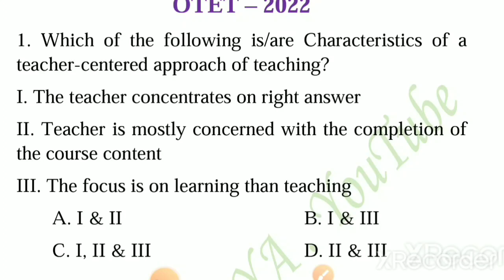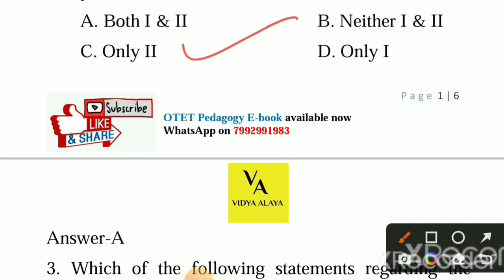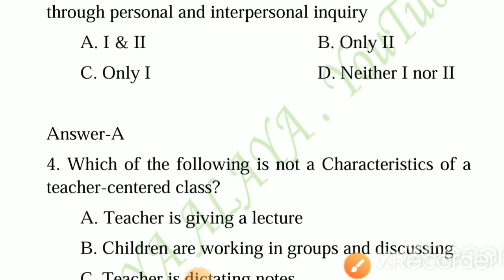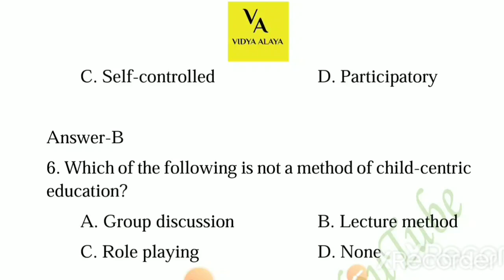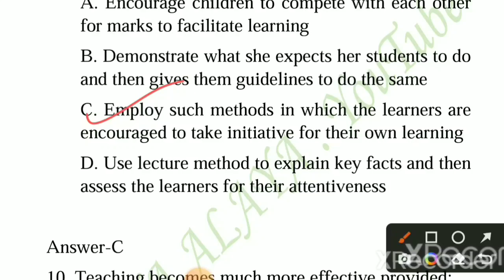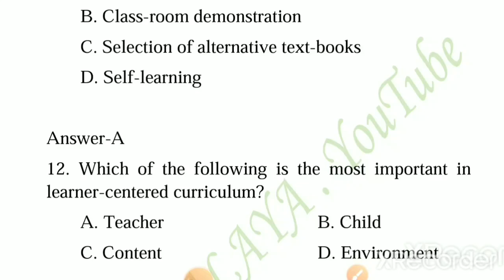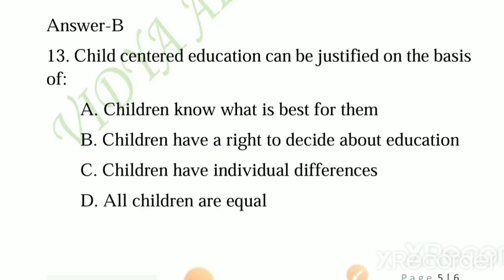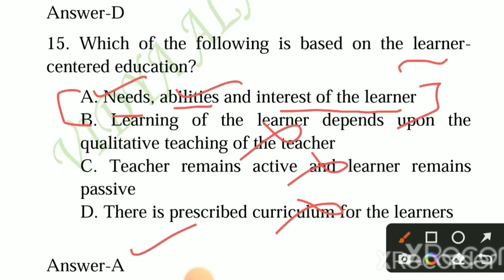OTET ଗୁରୁତ୍ୱପୂର୍ଣ୍ଣ ପ୍ରଶ୍ନ ଓ ଉତ୍ତର |ଉଭୟ Paper-1 ଏବଂ -2 ପାଇଁ|OTET New Pedagogy Series-9|Vidya Alaya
OTET Paid Pedagogy-ebook Available
Procedure to get  OTET Pedagogy-ebook/
complete( Theory notes with Practice Questions) pdf👇👇👇
 pay- Rs 179/-
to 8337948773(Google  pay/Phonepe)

Or
UPI ID- samaronfb@oksbi
Or
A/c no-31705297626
Ifsc code-SBIN0061223
Name-Samarendra Panda

Or

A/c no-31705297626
Ifsc code-SBIN0061223
Name-Samarendra Panda

Or
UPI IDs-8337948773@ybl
                samaronfb@oksbi
Or
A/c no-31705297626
Ifsc code-SBIN0061223
Name-Samarendra Panda

Or

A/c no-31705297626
Ifsc code-SBIN0061223
Name-Samarendra Panda

Or

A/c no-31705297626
Ifsc code-SBIN0061223
Name-Samarendra Panda

Or
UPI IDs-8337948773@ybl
                samaronfb@oksbi

Free contents
Mock tests
Pdfs

Keep supporting.